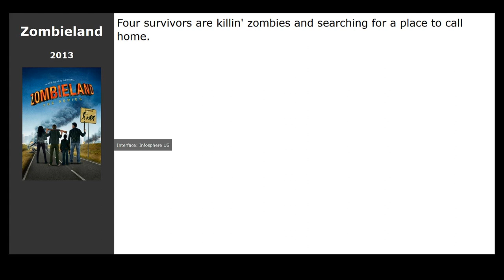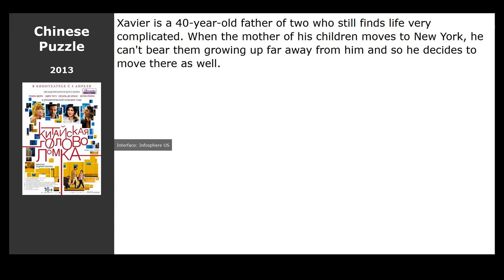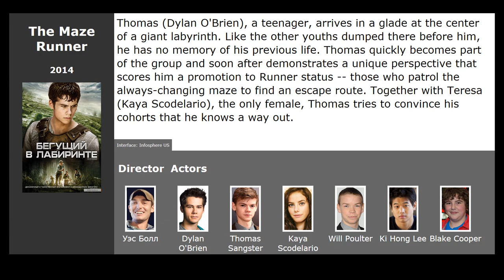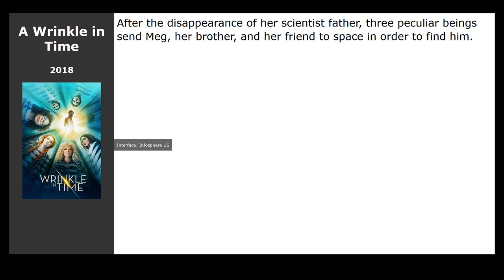10 best movies like The Peanut Butter Falcon (2019)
Movies similar to The Peanut Butter Falcon (2019):

00:13 Slow West (2015) / genre: western, drama, thriller
00:27 A Walk in the Woods (2015) / genre: drama, comedy, adventure
00:44 Zombieland (2013) / genre: horror, comedy, adventure
00:54 Baggage Claim (2013) / genre: comedy
01:12 Chinese Puzzle (2013) / genre: drama, melodrama, comedy
01:33 I Wont Come Back (2014) / genre: drama
01:44 Interstellar (2014) / genre: fantastic, drama, adventure
02:26 The Maze Runner (2014) / genre: fantastic, thriller, adventure
02:59 A Wrinkle in Time (2018) / genre: fantastic, fantasy, adventure
03:37 Fighting with My Family (2019) / genre: drama, comedy, biography